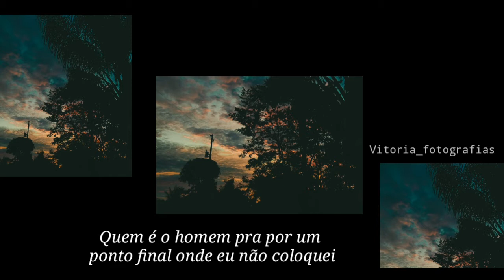Stela Laura- descansa ( tipografia para status)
Vídeo de vitoriamoraisyt

Edição: Tamila